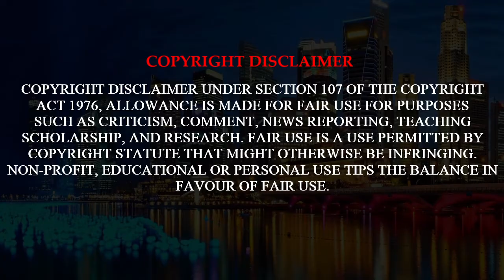BAGIUO CITY (PHILIPPINES)🇵🇭 & DA LAT (VIETNAM)🇻🇳 | The two coldest cities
Press the all button to get an update of the coming videos 😊

*This video is made to inspire travelers, boost tourism, and for entertainment.
The video shown came from many sources as listed below:
— Baguio —